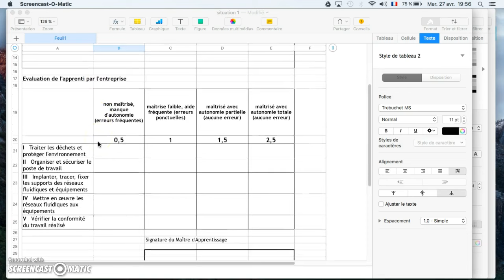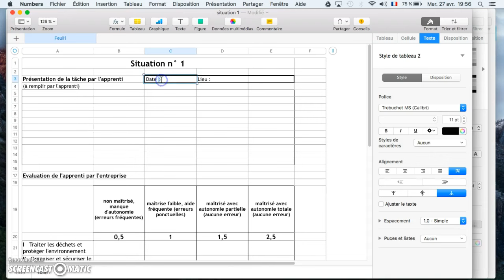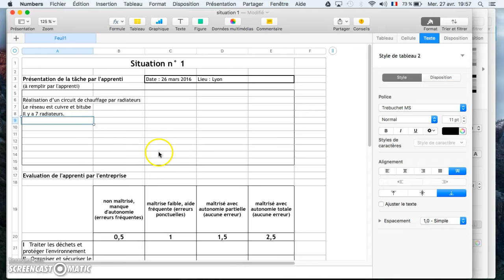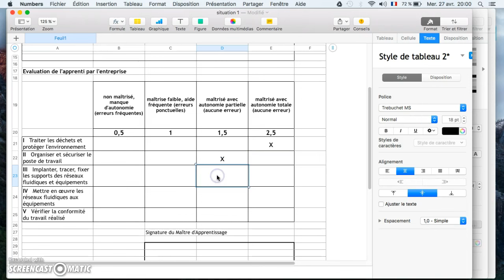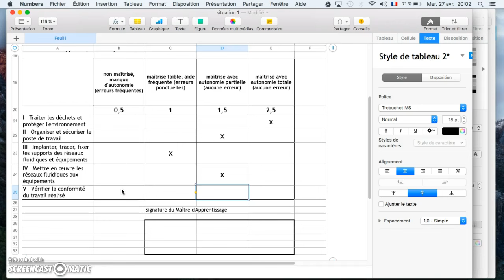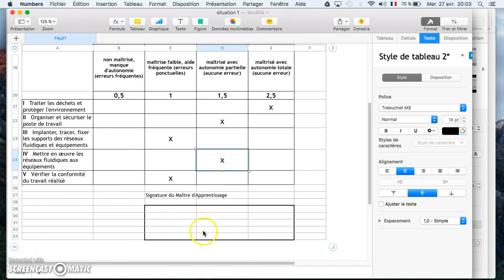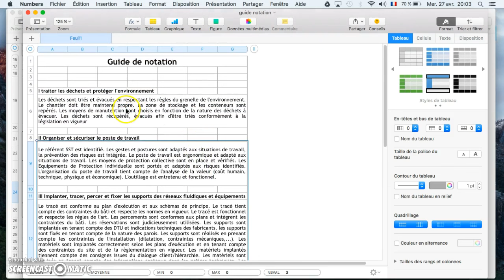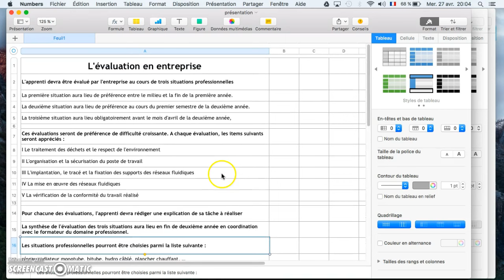CCF BP MIGCS